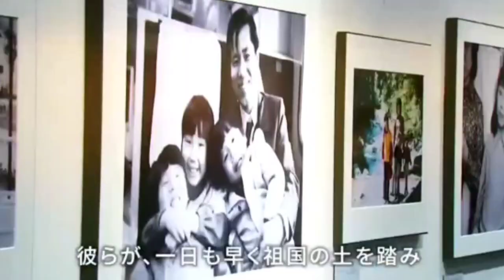[国葬] 安倍晋三 生前の功績まとめ SHINZO ABE